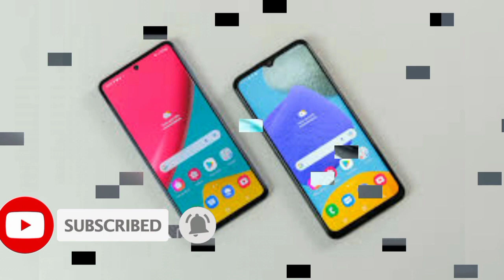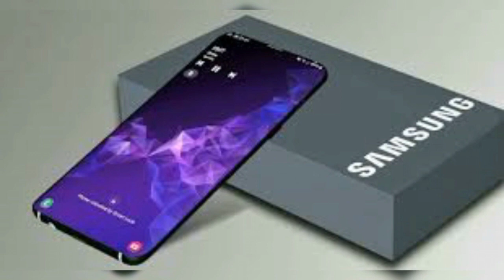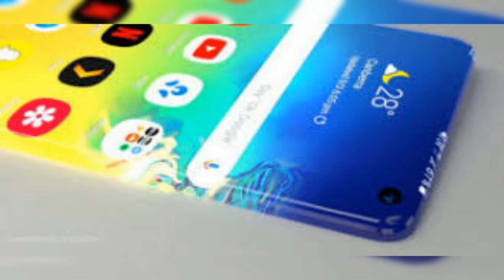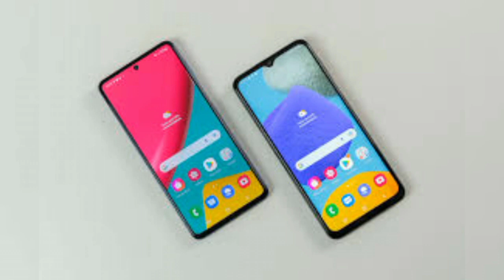Samsung Galaxy M23 5G | Review specification and details!! Samsung Galaxy M23 price